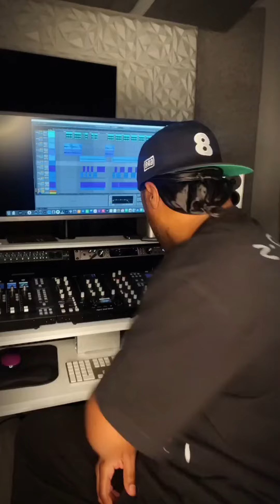B. A. D Black and Dope… do I need to say more?